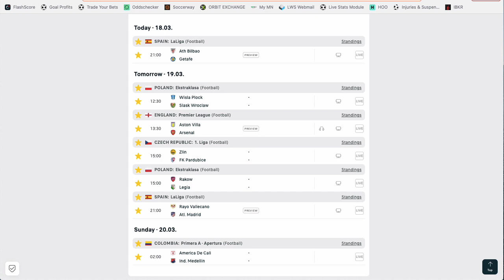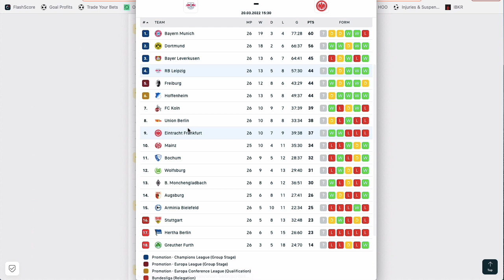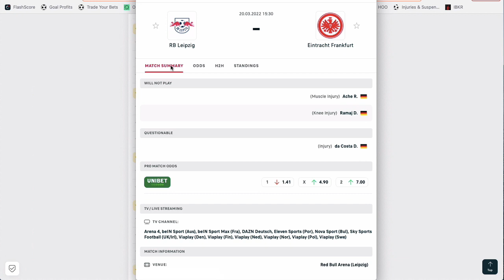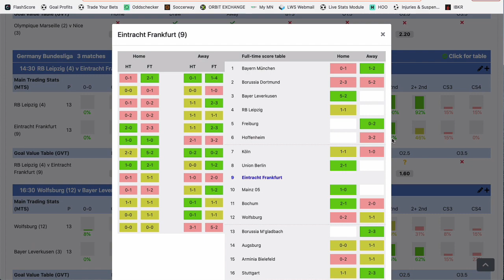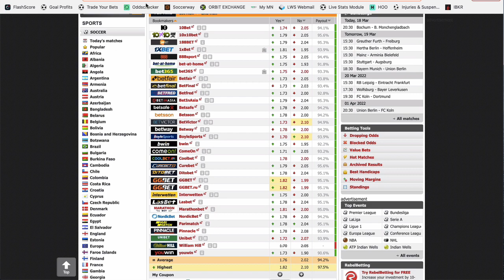Mon PRONOSTIC FOOT en Bundesliga - Dimanche 20 mars 2022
Voici le pronostic foot de Philippe Bello pour ce dimanche en BUNDESLIGA dans le match Leipzig vs Frankfurt.

BONUS

CONTACTER PHILIPPE